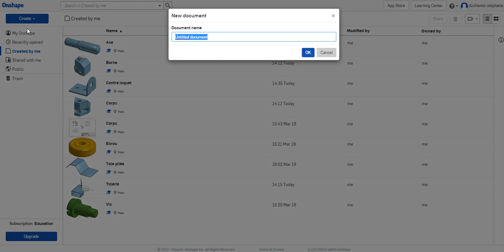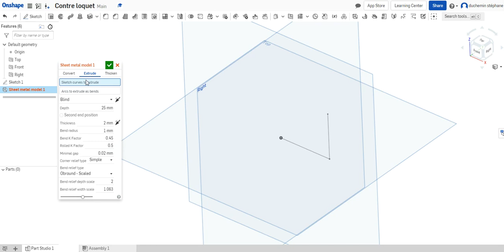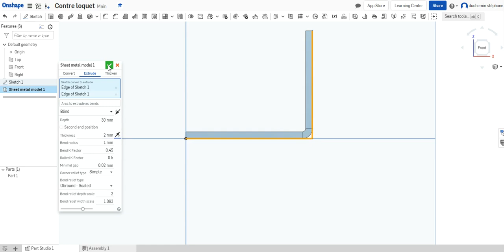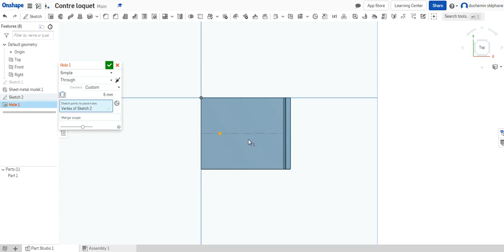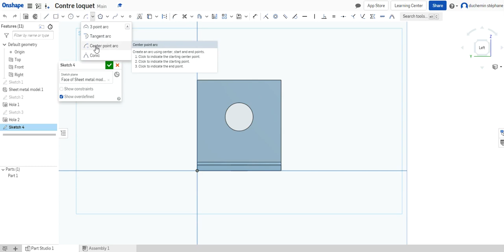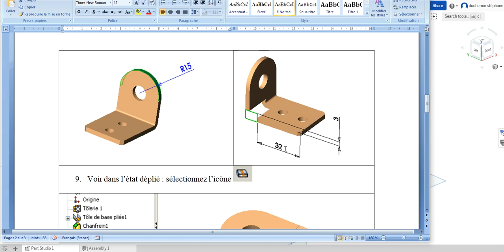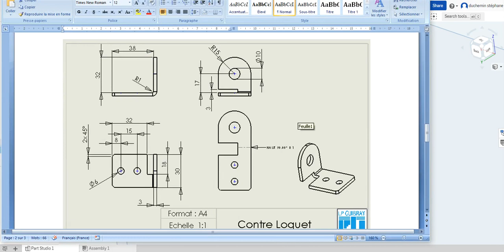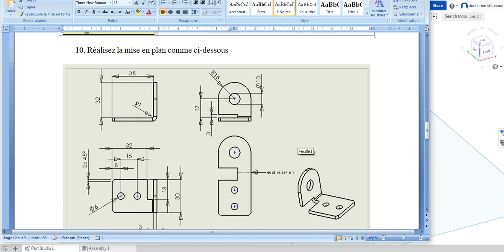Tolerie contre loquet